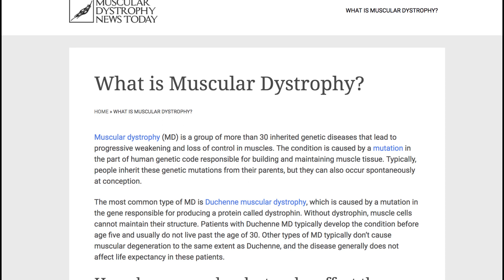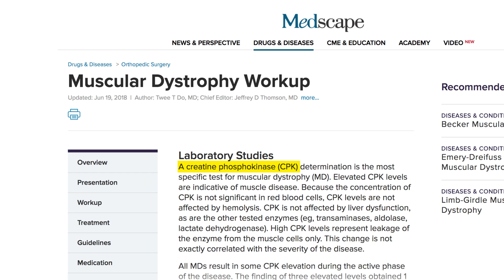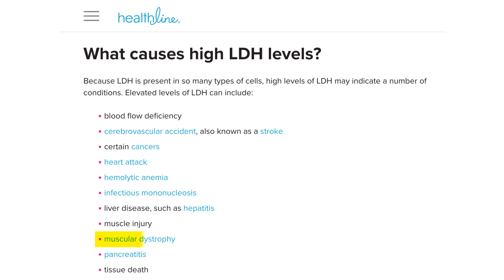Muscular Dystrophy - Fetal Stem Cells - "The God Cells" | Ukraine: Fetal Stem Cell Pioneers